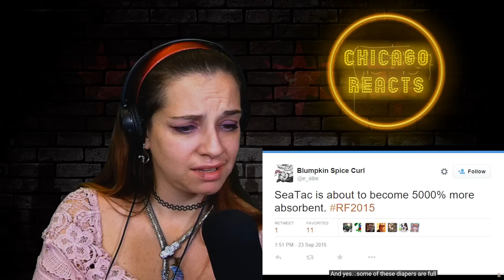The Failure of Rainfurrest-Internet Historian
0:00 First Second
0:11 Eleventh Second
0:25 Video Starts Around Here